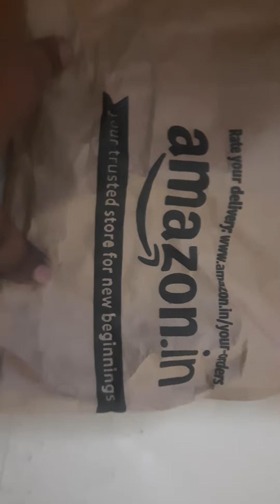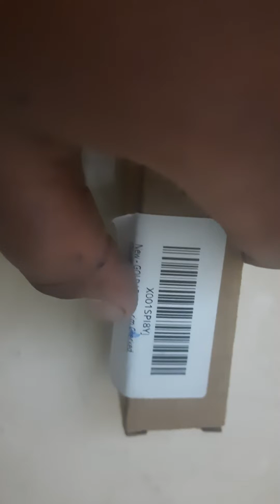𝙅𝙄𝙉𝙃𝘼𝙊 𝙂𝙊𝙇𝘿 𝙇𝙀𝘼𝙁 𝘽𝘼 𝙍𝙄𝙈 𝘾𝙃𝙀𝘾𝙆𝙀𝘿 𝘽𝙇𝘼𝘾𝙆 part 2